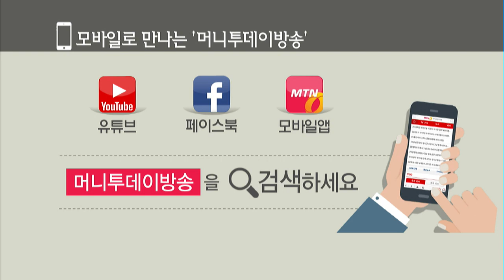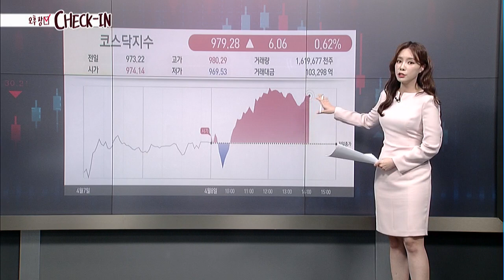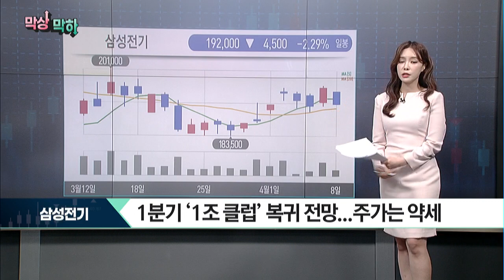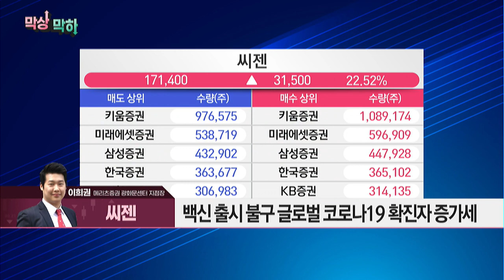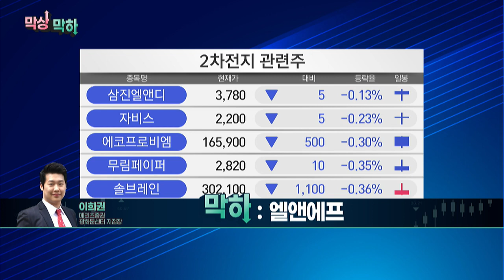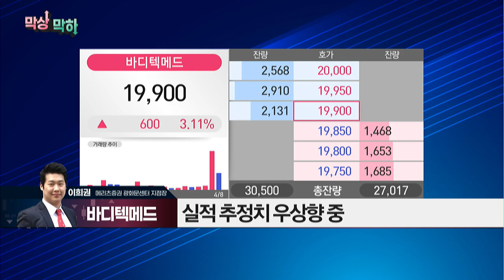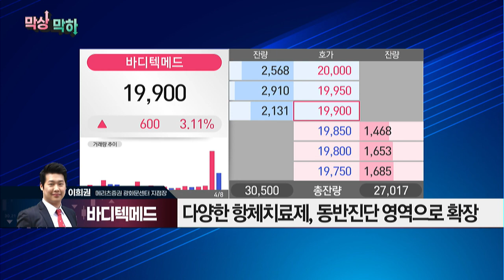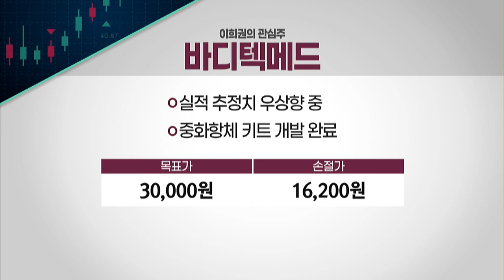[막상↑막하↓] 씨젠, 무상증자 100% 결정에 급등! 접근 가능할까? / 머니투데이방송 (증시, 증권)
04/08 빨간 상승의 맛 1부

(전화) 이희권 / 메리츠증권 광화문센터 지점장

'씨젠'
- 올해 실적, 작년 대비 증가… 내년은 감소 예상
- 백신 출시 불구 글로벌 코로나19 확진자 증가세